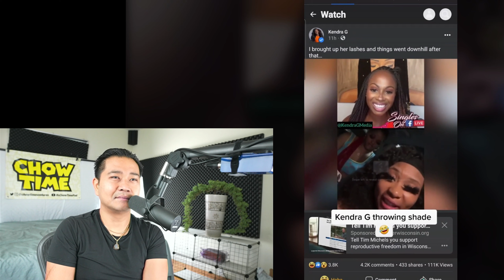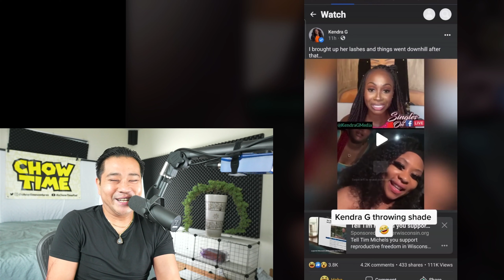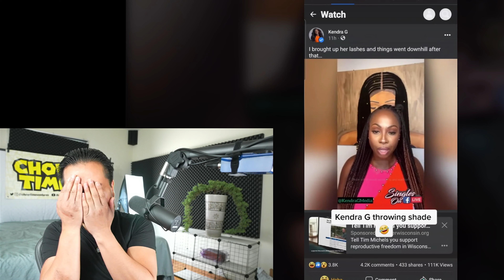Kevin Samuels vs Kendra G.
@byKevinSamuels RIP god father!
@KendraGMedia show her some support!

THEME music by : @frankieseymour3324